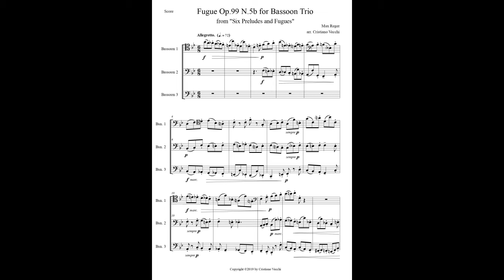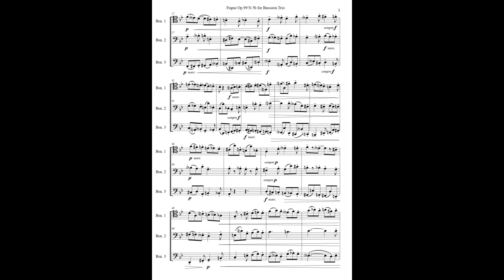Max Reger - Fugue Op.99 N.5b for Bassoon Trio - Sheet Music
A lightweight and humorous fugue from "Six Preludes and Fugues" Op.99 by Max Reger, arranged for 3 Bassoons; the 3rd Bassoon can be replaced with a Contrabassoon (extra part included).
Duration: 1'40".
Also available for Woodwind Trio (Flute or Oboe, Clarinet in Bb, Bassoon).